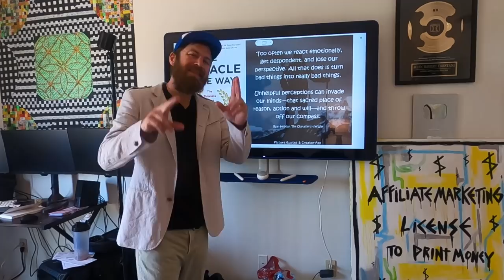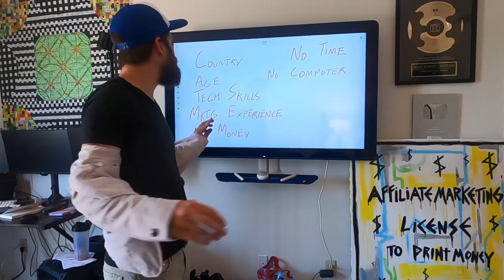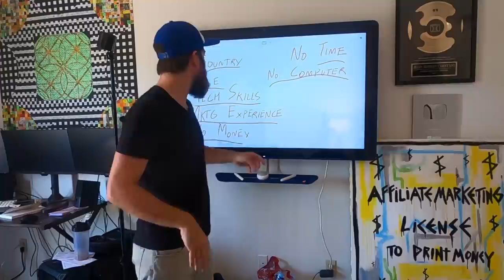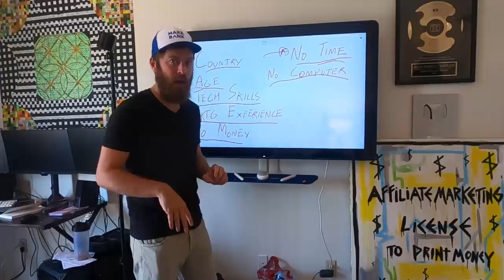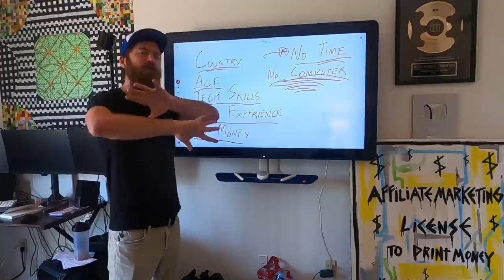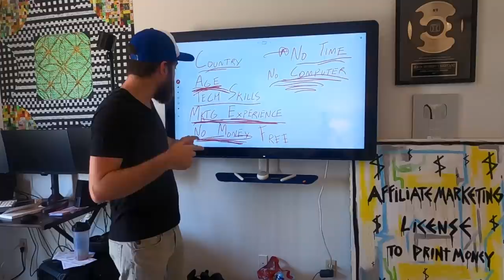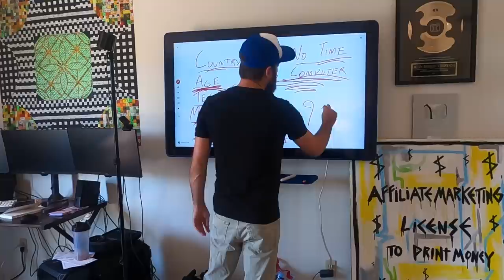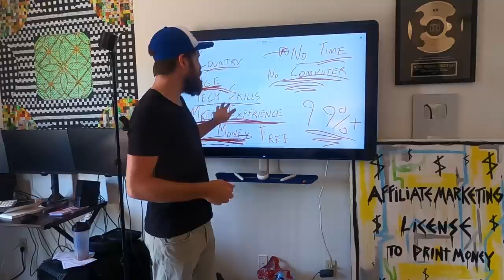The Obstacle Is The Way (This Changed EVERYTHING!)